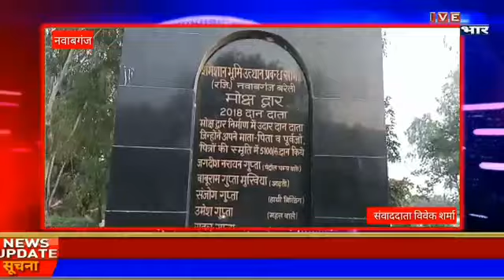LIVE BHARATTV3 वर्षों में महंत गोपाल गुप्ता ने किया नवाबगंज शमशान भूमि का कायाकल्प